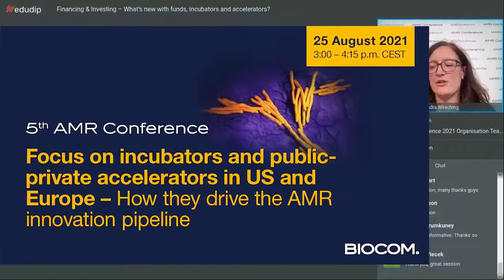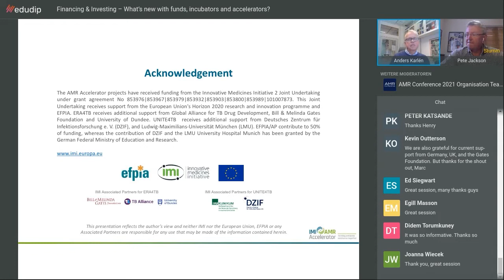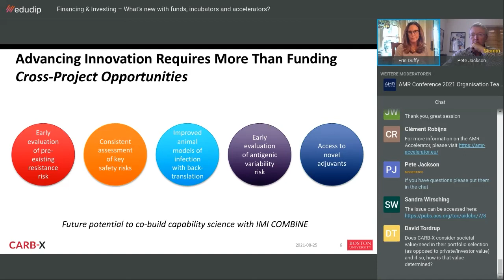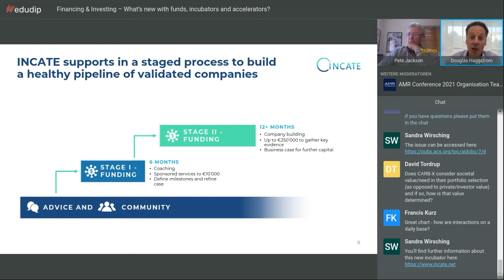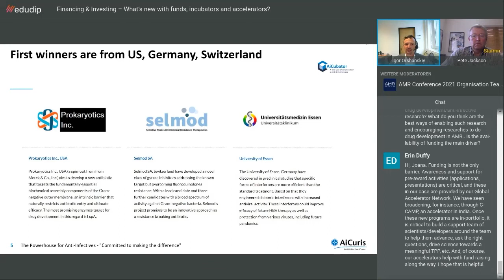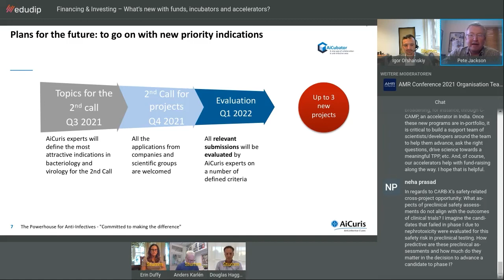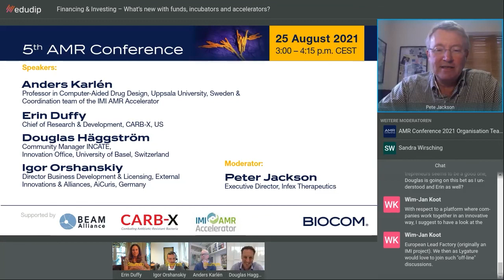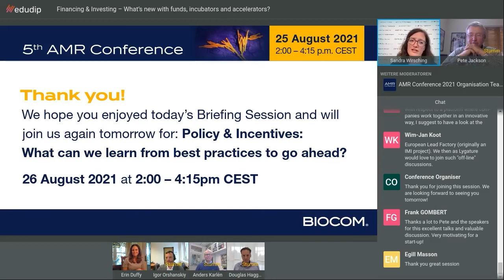AMR Conference 2021 – Day 2: Session 2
Day 2: Financing & Investing – What’s new with funds, incubators and accelerators?

Panel discussion: Infectious diseases in the spotlight – How investors evaluate AMR innovation

Moderation:

- Marc Gitzinger, CEO, Bioversys, Switzerland & Vice-President, BEAM Alliance

Speakers:
- David P. Luci, President, CEO & Co-founder, Acurx Pharmaceuticals, Inc., US
- Henry Skinner, CEO, AMR Action Fund